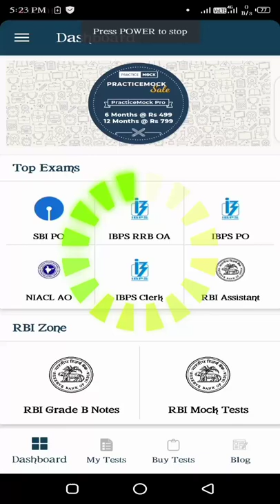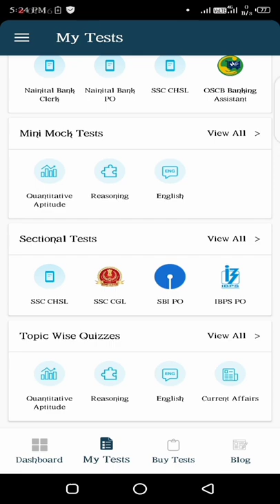ESIC UDC Improvement in Reasoning||Practice mock quize||daily free source|| Bank exam 2022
Banki aspirants

practice mock
free source
banking aspirants